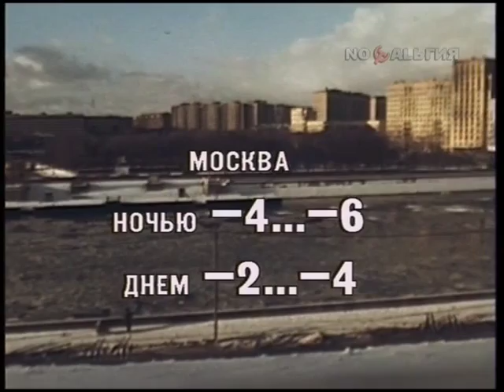Время (ЦТ СССР, 26.11.1988)